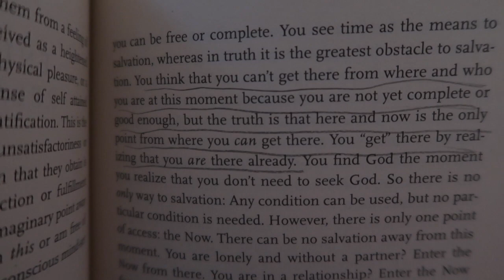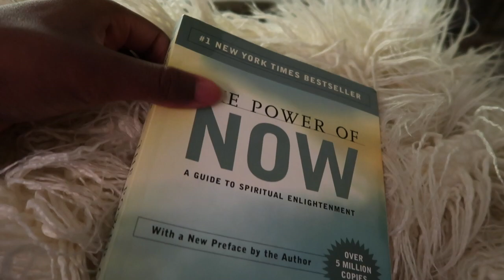weekend vlog | bits of boston, food, friends, reading vlog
hello party people!! this is just a compilation of clips of my weekend. it was a nice one. hung out by myself, my roommate, and a friend. had a nice walk around boston. got a case of the sunday night blues though. that wasn't fun. anyways, hope your weekend was lovely.

Music by Grace Chiang - staying in on Sunday (it is well)